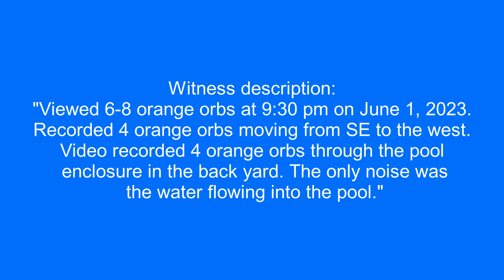Fleet of UFOs moving from SE to west, no sound over Florida. 6/1/2023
Witness description:
"Viewed 6-8 orange orbs at 9:30 pm on June 1, 2023. Recorded 4 orange orbs moving from SE to the west. Video recorded 4 orange orbs through the pool enclosure in the back yard. The only noise was the water flowing into the pool."

Source: mufon
Filmed in Florida. 6/1/2023